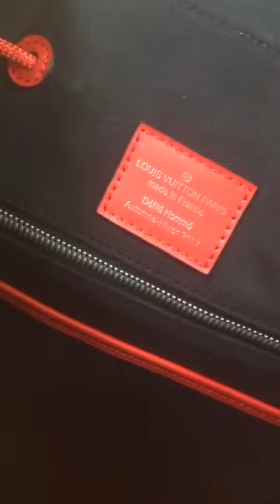Supreme X Louis Vuitton Christopher Backpack Red